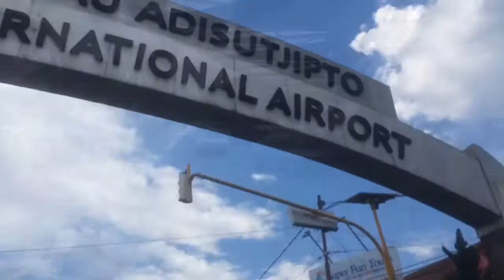See again Yogyakarta